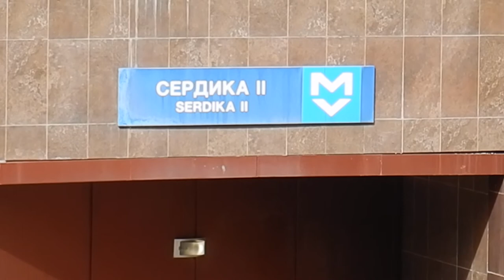Sofia free walking tour, Bulgaria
Hi travellers,
This video shows some of the highlights of the free Sofia walking tour in Bulgaria.

Much like other European countries there is a free walking tour in Sofia.  I did this on my first day there and boy did I learn a lot in 2 hours.  Sometimes what we learn at school and university is not the scope of being somewhere and hearing it straight from a citizens point of view.

There are also tours that cost.  I did the communist tour, also available on the website, which was very good.

I use Momondo travel search engine to book my flights:

Alternatively you can book your next flight through this link with Expedia: